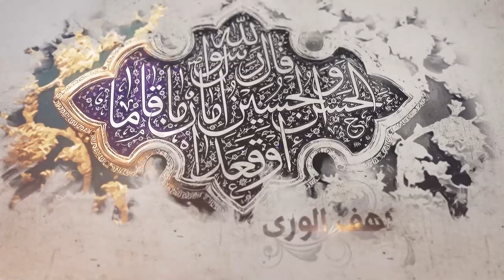312- شرح أصول الكافي - باب ما يفصل به بين المحق والمبطل في أمر الإمامةـ الحديث11- السيدجعفر الشيرازي